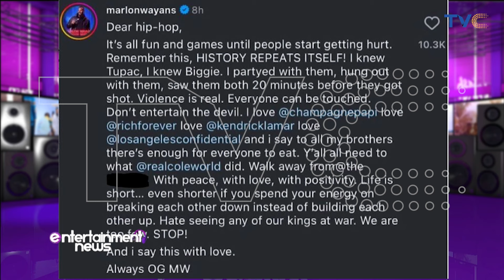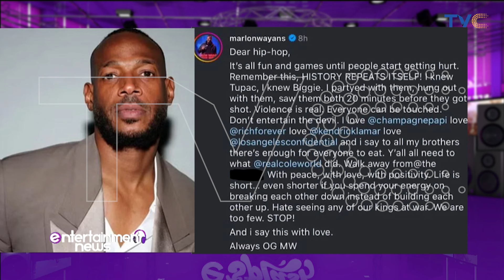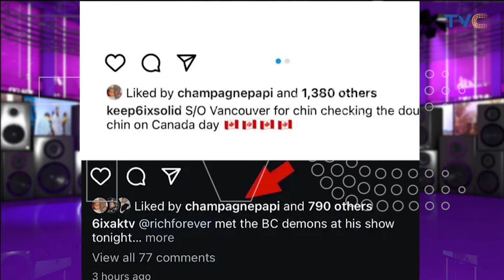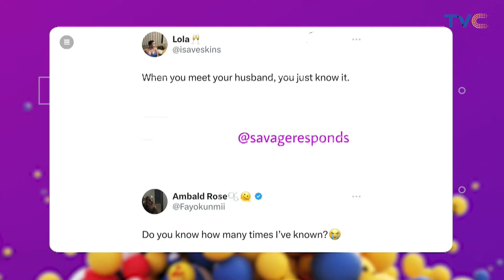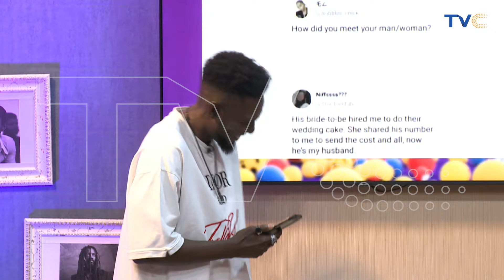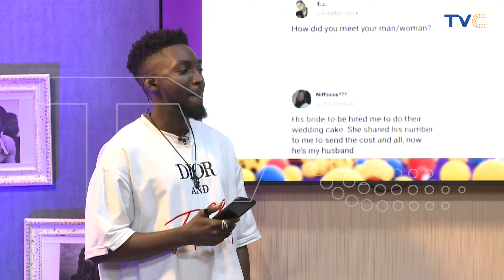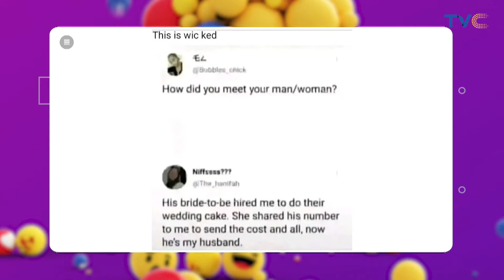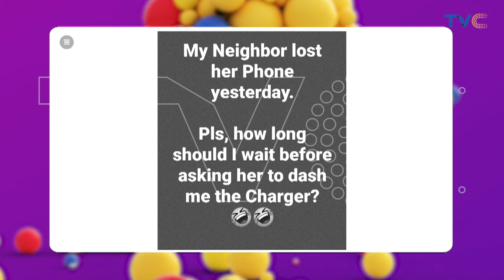Unleash Your Curiosity With Entertainment News Updates Here On esplashontvc